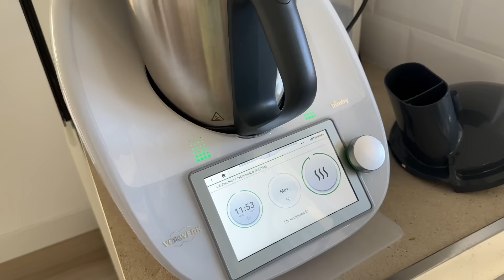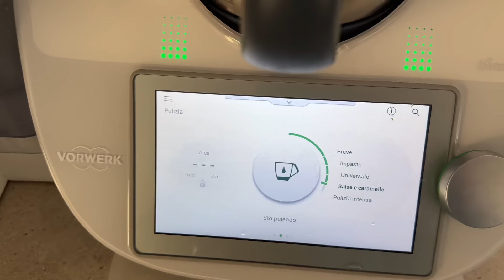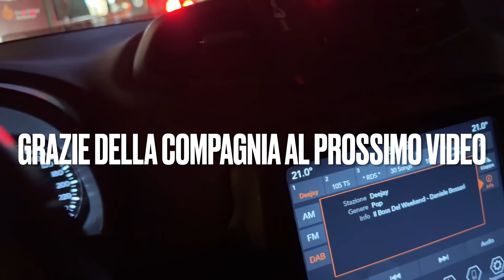la mansarda è bassa